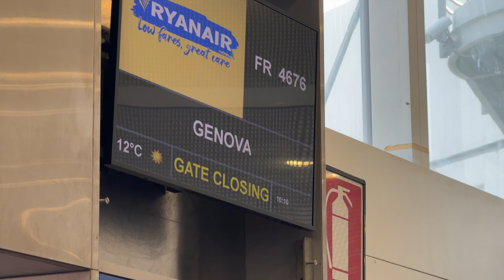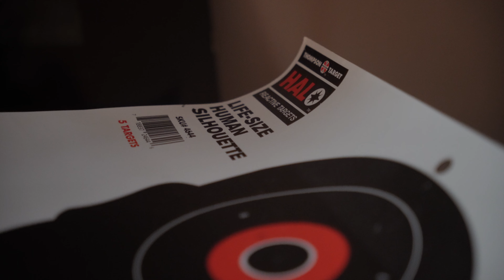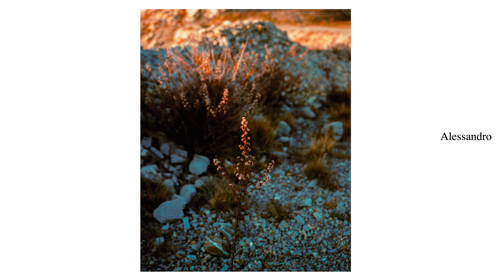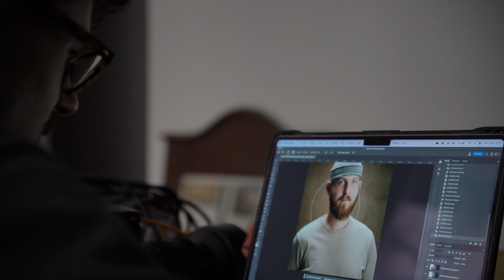a long weekend in coastal Liguria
A film photography trip in Liguria, between Genova and Cinque Terre. An extraordinary company of friends through film negatives.